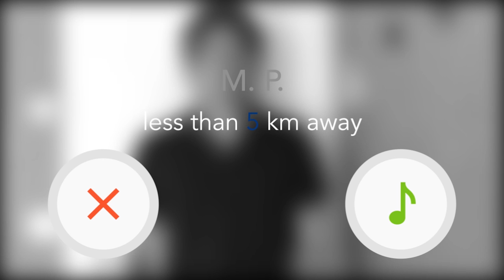M. P. chante a cappella sur MelloPlot / Wishing Well - Terence Trent D'arby (Cover)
Comment écouter ce que jouent les musiciens autour de moi ? - La réponse est sur MelloPlot.